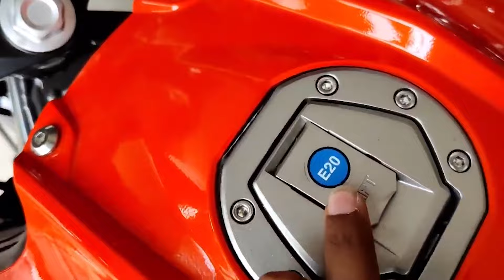Best 125cc Mileage Bikes 2024 || City & Highway Mileage || 2024 Best 125cc Mileage Bikes in India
Hello Guy's,
                Sab se Pehle to aap sabhi ka humare ish YouTube Channel RV AUTOMOBILE me swagat hai. Main ish video me Best 125cc Mileage Bikes 2024 || City & Highway Mileage || 2024 Best 125cc Mileage Bikes in India All Details here To please aap log ye video pura last tak dhek ye ga Aur agar Aap ko ishi trah Bike or Scooter se related information chaiye to aap hamare ish Channel RV AUTOMOBILE ko Subscribe v kar ke rakh ligiye.

3.5mm to Type C cables
Bike flag

About this video:
Video Credit  :-
Image Credit :-